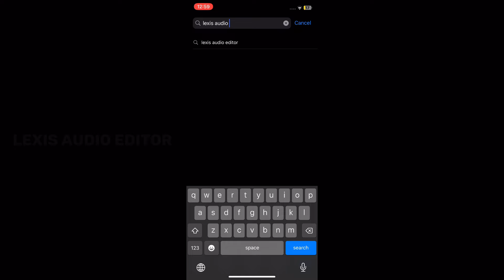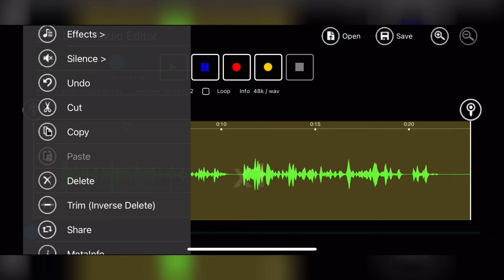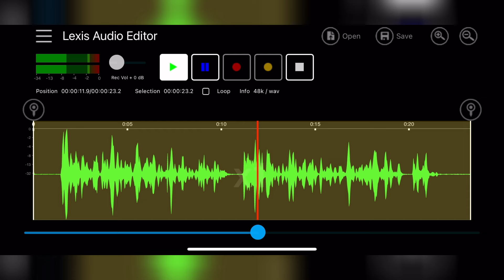Voice Editing ( Make Your voice Clear and Crisp ) in Mobile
Record and edit clear and crisp voice with this amazing tool |Edimakor

Welcome to the Voice Editing Tutorial! In this tutorial, you'll learn how to edit and enhance audio recordings using various tools and techniques.
 We'll cover topics such as noise reduction, equalization, compression, pitch correction, and more.
 By the end, you'll have the skills to transform raw audio into professional-sounding tracks.